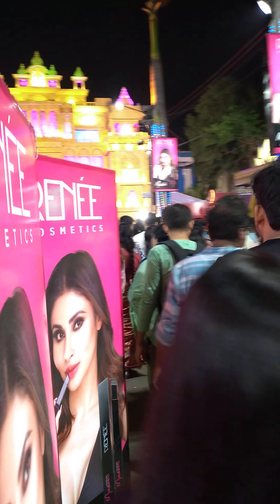Bagbazzar sarbojonin durgapuja 2023 north Kolkata #pujavlog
Bagbazar Sarbojanin Durga Puja 2023 : ঐতিহ্যমণ্ডিত বাগবাজার সর্বজনীনের এবারের নিবেদন যোধপুরের মিউজিয়াম, দশমীর সিঁদুর খেলা কখন?